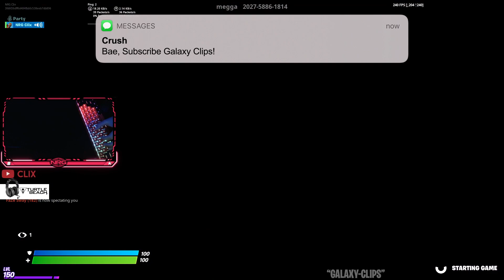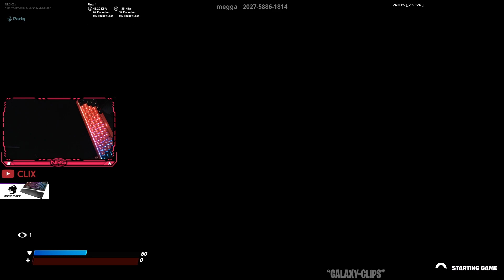NRG Clix Challenged FaZe Sway to 1v1 Zone Wars Wagers and this Happened..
Fortnite Streamers!